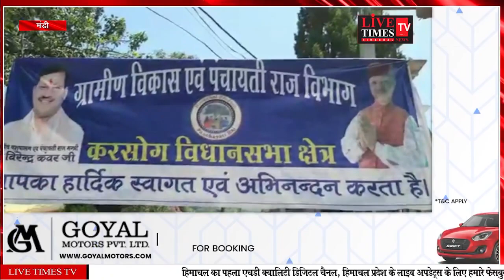Mandi: Elected Panchayat representatives should make plans for the development of five years.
मंडी : पांच वर्षों के विकास की योजनाएं बनाएं चुने हुए पंचायत प्रतिनिधि।
करसोग में बोले ग्रामीण विकास एवं पंचायती राज मंत्री वीरेंद्र कंवर...
10 नवगठित पंचायतों के पंचायत घरों की रखी आधारशिला..
सेरी पंचायत में गौ सदन का भी विधिवत रूप से किया शुभारंभ
Rural Development and Panchayati Raj Minister Virendra Kanwar said in Karsog...
Foundation stone laid for Panchayat Ghar of 10 newly formed Panchayats..
Cow Sadan was also duly inaugurated in Seri Panchayat